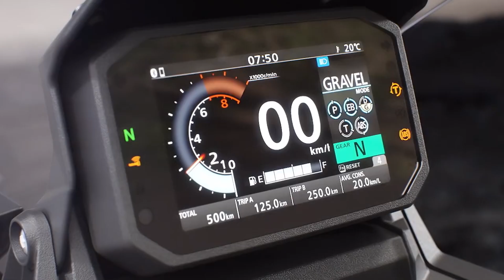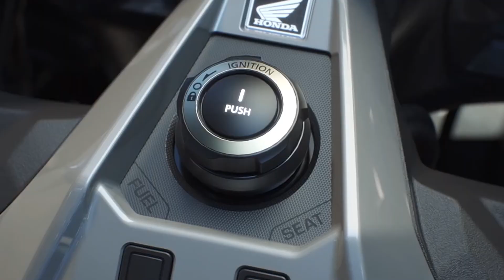New Honda X-ADV เตรียมเปิดตัวในไทยปี 2021!